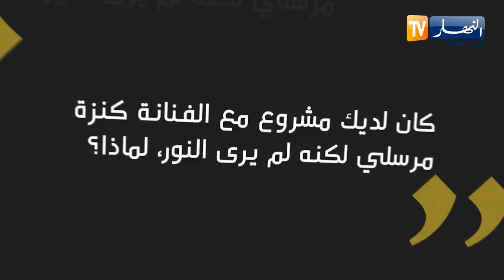جمال بافدال: هذا هو سبب توقف مشروعي مع كنزة مرسلي !